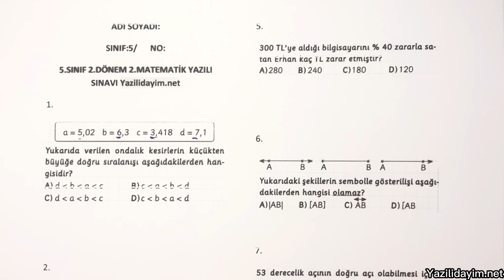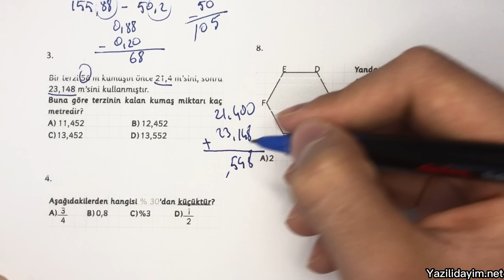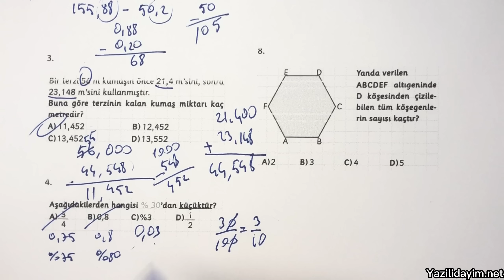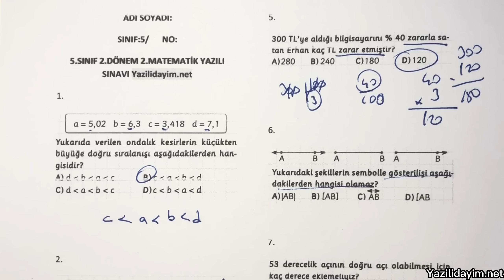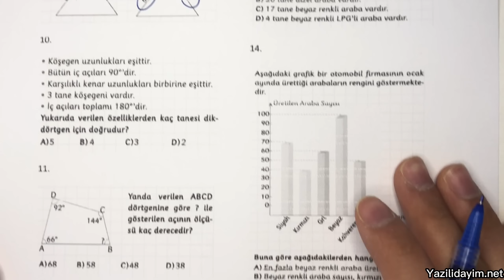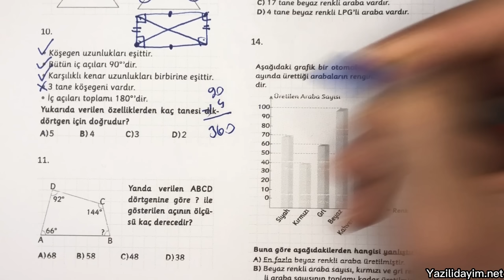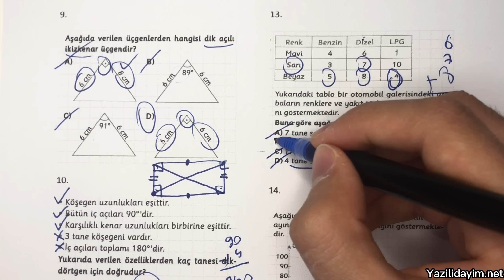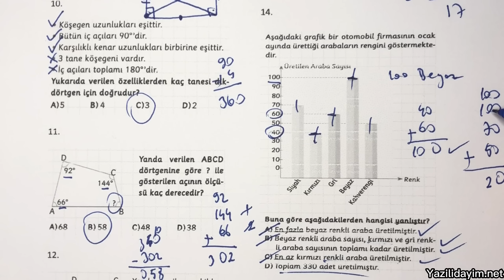5.Sınıf Matematik 2.Dönem 2.Yazılı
5. sınıf matematik 2. dönem 2. yazılı
5.sınıf matematik 2.dönem 2.yazılı
5. sınıf 2. dönem 2. yazılı matematik
5.sınıf mat 2.dönem 2.yazılı
5.sınıf matematik 2.dönem 2.yazılı

bugün sizlerle 5.sınıf 2.dönem 2.yazılı matematik 5. sınıf matematik 1. dönem 1. yazılı sınav ını cevap landırdık.

5.sınıf matematik 2.dönem 2.yazılı
5. sınıf matematik 2. dönem 2. yazılı
5.sınıf 2.dönem 2.yazılı matematik
5. sınıf 2. dönem 2. yazılı matematik
5.sınıf mat 2.dönem 2.yazılı
5. sınıf mat 2. dönem 2. yazılı
5.sınıf 2.dönem 2.yazılı mat
5.sınıf 2.dönem 2.yazılı matematik
5.sınıf 2.matematik yazılısı
5.sınıf matematik
5.sınıf mat
5.sınıf mat sınavı
5.sınıf sınav
5.sınıf yazılı soruları
5.sınıf yazılı